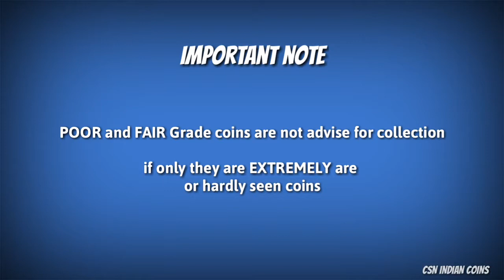5 RUPEES - 150 BIRTH ANNIVERSARY RABINDRANATH TAGORE COMMEMORATIVE COIN